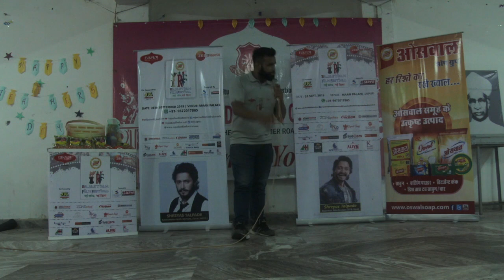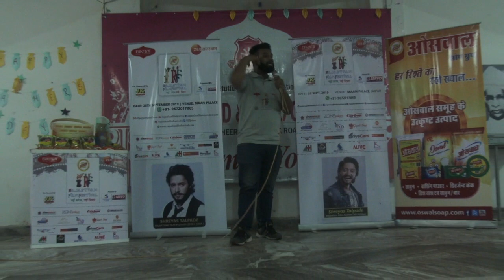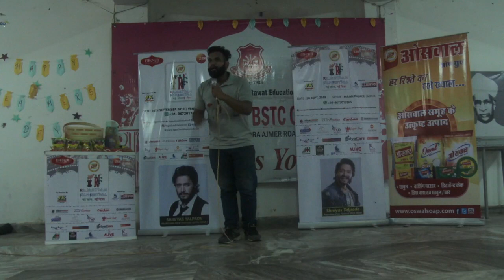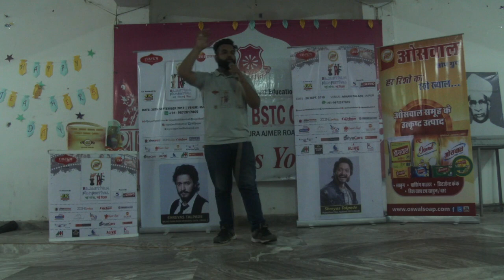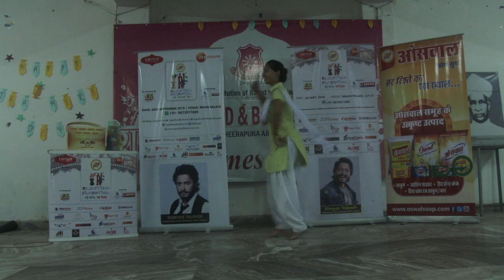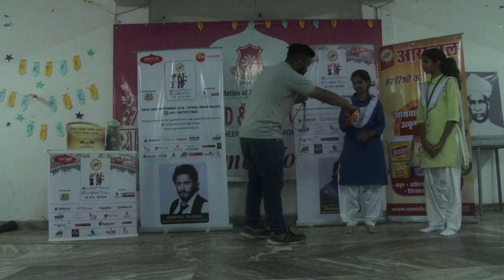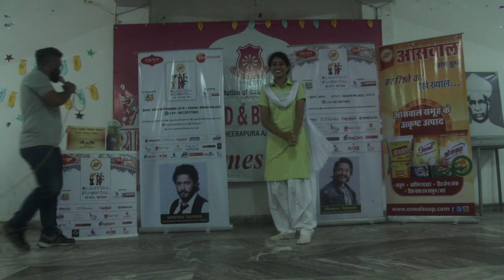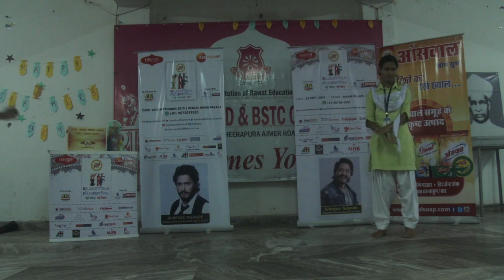Rajasthan Film Festival 2019 || School Activities || Rawat PG Girls College || RFF